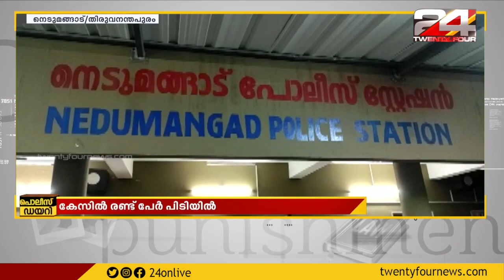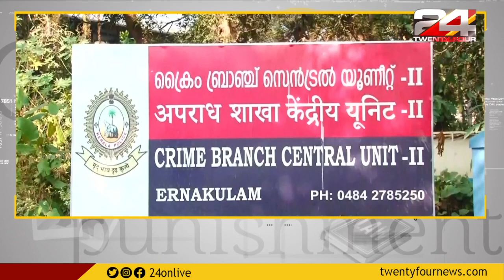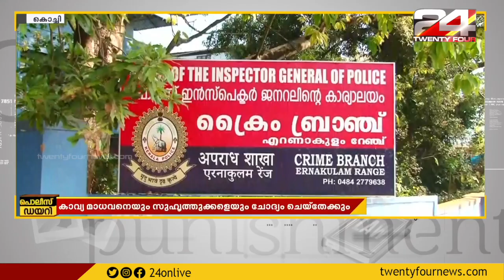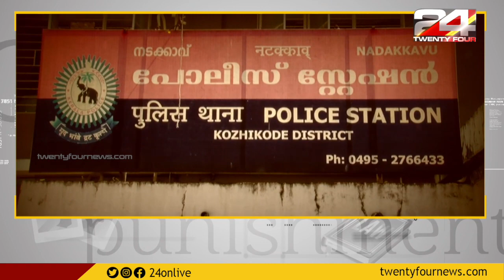Police Diary | പൊലീസ് ഡയറി | 04 JUNE 2022 | 24 News